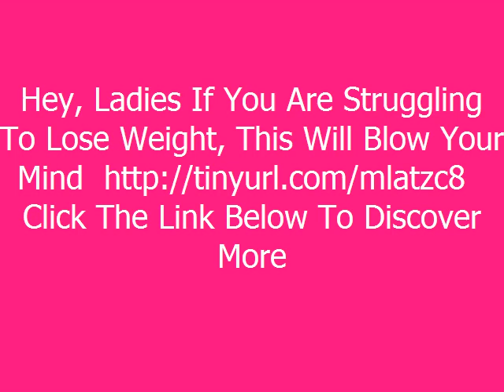weight loss it's easier than you think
Hey, Ladies If You Are Struggling To Lose Weight, This Will Blow Your Mind Click The Link Below To Discover More
There are many people who try to lose weight. The ones who try and succeed in weight loss are the ones who have knowledge in the weight loss area. This article will offer some of that knowledge to you. There are many different ways to lose weight, and it is all about what works best for you.